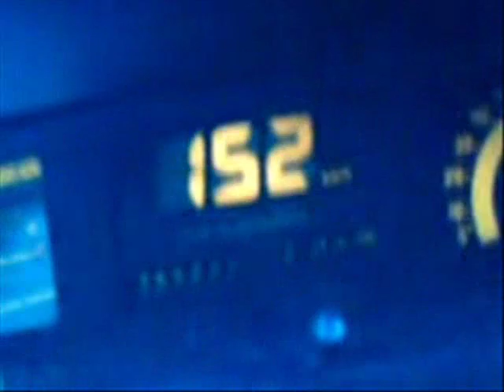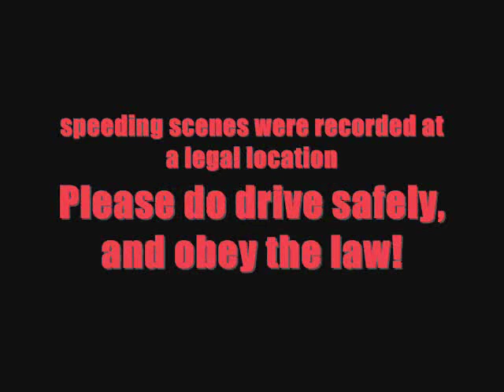Opel Kadett GSi cabrio by Bertone c20ne